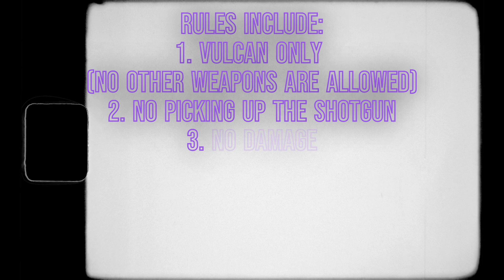Roblox - Contamination: The Return Vulcan Only (No Damage)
To be honest, this challenge I made isn't too bad and I personally had a lot of fun with my challenge! My challenge including the following rules:

1. Vulcan Only (Any other weapon is prohibited)

2. No picking up the Shotgun!

3. Any kind of enemy damage is prohibited!

4. Running over zombies with the car is prohibited!

5. The game must be completed in under 10 Minutes!

Let's see if you can get any of those done, lol.